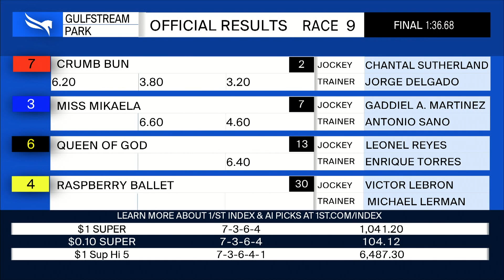Gulfstream Park November 5, 2021 Race 9